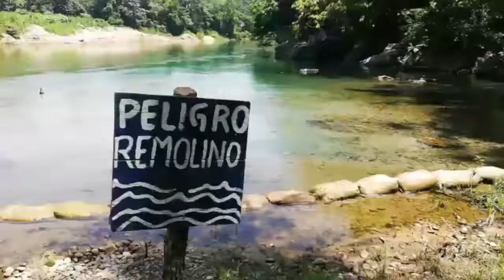Falta de atención a señalamientos, factor principal de percances en el zuzul Comité